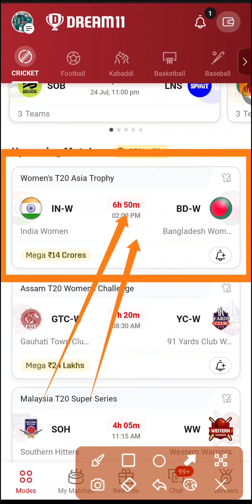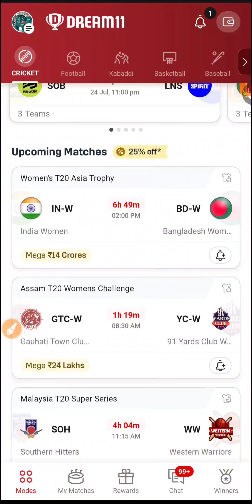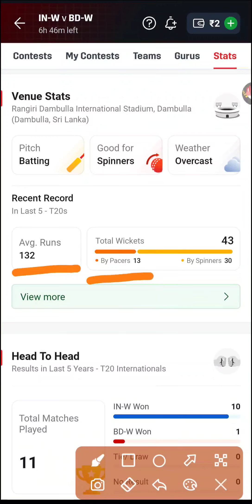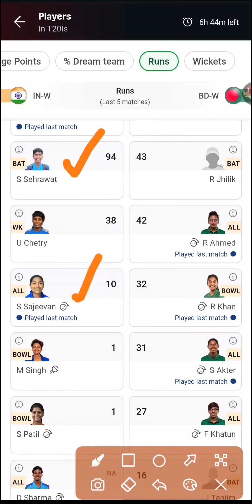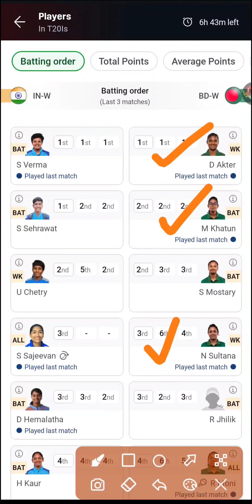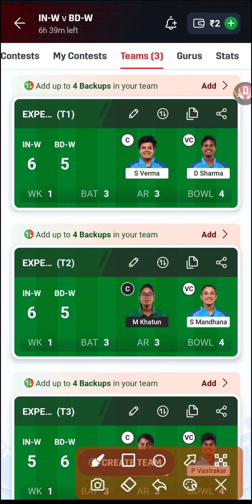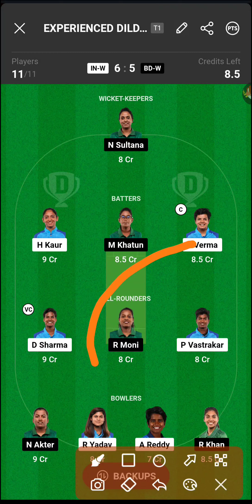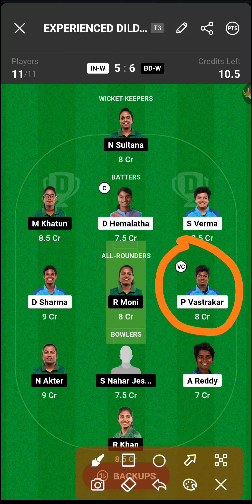IN-W vs BD-W Dream11 Prediction | IN-W vs BD-W Dream11 team | INW vs BDW Player stats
IN-W vs BD-W dream11 team today
iN-W vs BD-W dream11 prediction
INW vs BDW player stats

BD Women vs IN Women Dream11 Prediction, Fantasy Cricket Tips, Today's Playing XI, Pitch Report, & Injury Updates